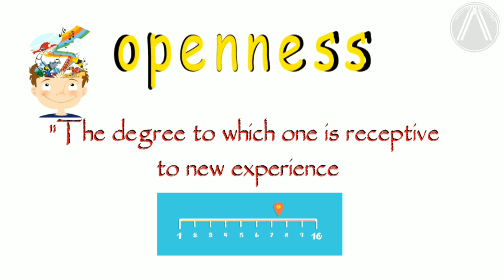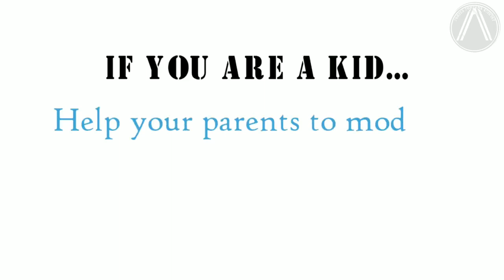Openness & Parenting styles- PERSONALITY#18-By Psychologist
Openness and parenting style

Straight to the topic

Quick recap
Here openness means... "The degree to which one is receptive to new experience "

Parents who score high in openness
1) They love to listen to their children views and opinions
2) They Encourage their kids to express their views and opinions, even it is wrong
3) They love intellectual arguments with their children.

Since the kids learn from their parents; their kids are also more likely to score high in openness too.

Parents who score low in openness
1) They are more likely to command their kids
2) They tend to be more punitive for their kids' misbehavior
3) They demand obedience.  They want their children to follow their rules
4) They cannot tolerate a child's own views and opinions
5) They are more likely to report their kids' misbehavior to their schools and teachers

That's it.

If you are a parent, watching this...  Take considered effort to modify your parenting style
If you are a kid,  watching this...  Help your parents to modify their parents' style.

- Mr. A

For more videos like this, click next.